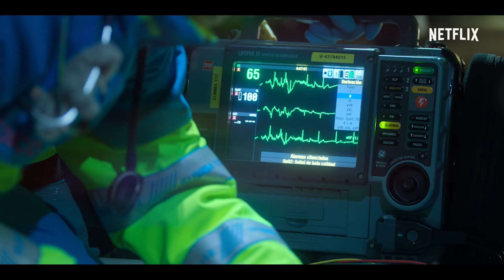Elite Season 4 | Trailer | Netflix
They have it all. But they always want more.
A new year at Las Encinas begins on June 18.

A strict principal and four new students arrive at Las Encinas, bringing an onslaught of romantic entanglements, intense rumors and a fresh mystery.